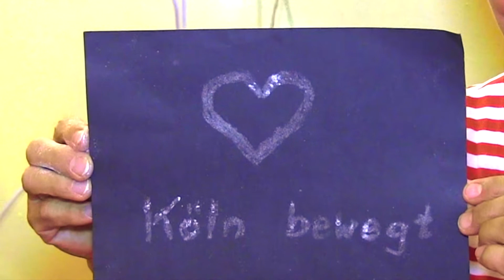Ulli und das Zauberpulver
WIR ZAUBERN UND JONGLIEREN!, der inklusive Workshop für Kinder. Unsere Circuspädagogin hat einen Trick mitgebracht, den wir sehr lustig finden. Wie sie das gemacht hat, das müssen wir alle selbst herausfinden.